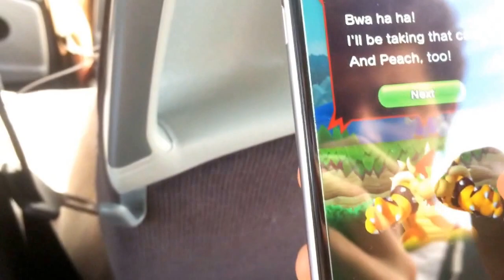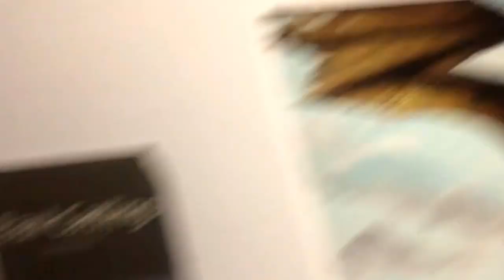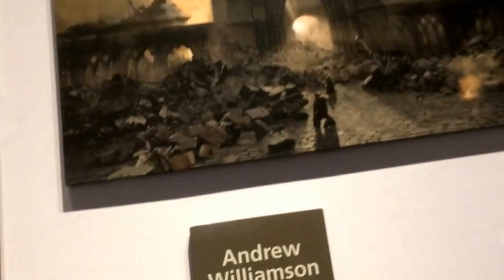I got ditched at Harry Potter studios!!!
Had loads of other clips but couldn't fit them in because my phone couldn't store them all. I got a bit from diagon alley but had to delete it